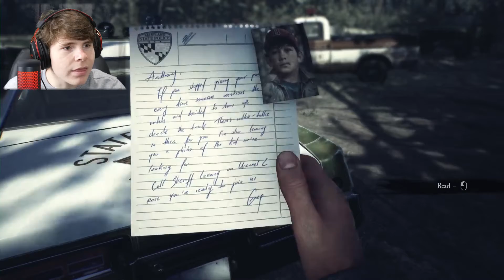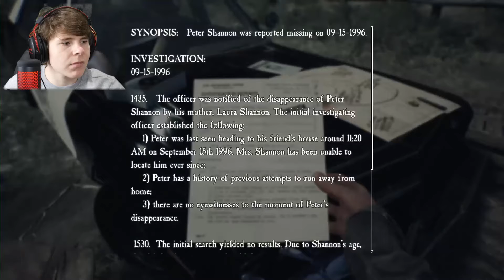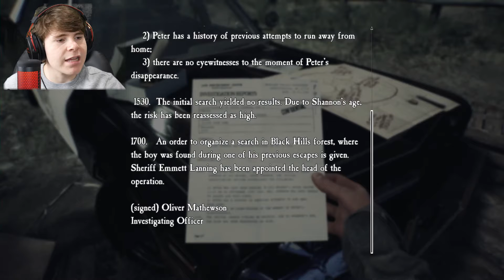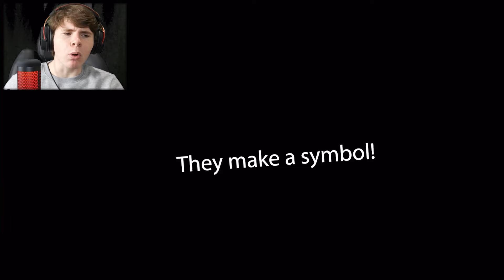I Think Bullet Wants Me Dead | Blair Witch EP.1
In this video we start our journey to find a missing child who is said to be lost in the woods. Accompanying us on this journey is our dog, Bullet, who may or may not be leading us to our death.